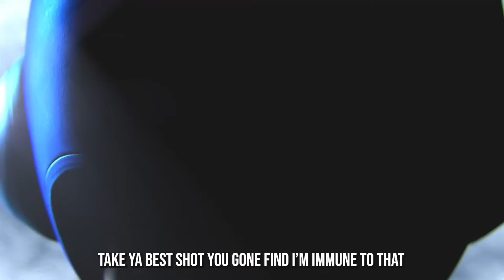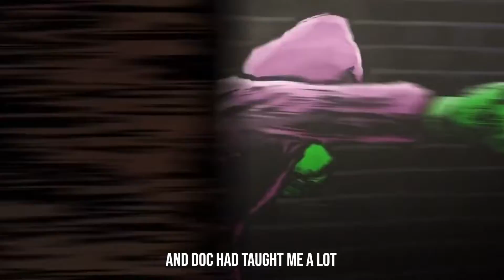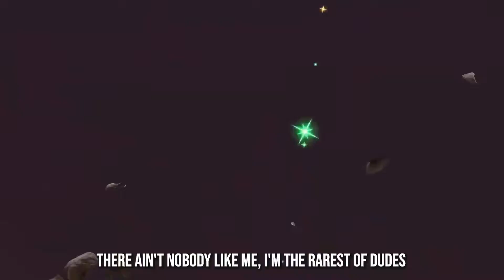The Ultimate Super Smash Bros Cypher | 1 Hour Version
The 1 hour version of the Super Smash Bros Ultimate Cypher. We put it on loop, so you don't have to!

Well this is our biggest project ever.
Massive thank you to everyone who was a part of this!
We're so happy with how this came out! Let us know your favorite verses in the comments!

(The description was too long haha)
Directors
Jack (NerdOut)
GameboyJones

Producers:
GlitchxCity
Matt Houston

Mixed by Ben Schuller

0:19 Mario: Cam Steady
0:29 Luigi: Freeced
0:38 Peach: Chi-chi
0:47 Bowser: 954Mari
0:57 Daisy: HalaCG
1:07 Yoshi: Ben Schuller
1:16 Bowser Jr: PE$O PETE
1:26 Rosalina: Stargirlkyu
1:35 Dr Mario: Cam3
1:45 Donkey Kong: JT Music (Patfan)
1:55 King K Rool: Halocene (Brad)
2:04 Diddy Kong: Connor Quest
2:14 Zelda: Cami-Cat
2:23 Link: Azerrz
2:33 Young Link: JT Music (Skull)
2:42 Toon Link: Shao Dow
2:52 Sheik: Knight of Breath
3:02 Ganondorf: NemRaps
3:12 Samus: Halocene (Addie)
3:21 Dark Samus: Volcar-OHNO!
3:31 Zero Suit Samus: Lollia
3:40 Ridley: Drip$tick
3:50 Kirby: ShofuThaBeatDown
4:00 King Dedede: GameboyJones
4:10 Meta Knight: Mir Blackwell
4:19 Fox: Sinewave Fox
4:29 Falco: Mix Williams
4:38 Wolf: AfroLegacy
4:47 Pikachu: G.Yee
4:57 Mewtwo: Shuetube
5:07 Lucario: AP West
5:17 Jigglypuff: CG5
5:26 Incineroar: Dobbs
5:36 Greninja: Yayu
4:45 Pichu: Nomeyy
5:55 Squirtle: ChewieCatt
6:05 Ivysaur: InternetAaron
6:14 Charizard: InternetMikey
6:24 Ness: Mat4yo
6:33 Lucas: Ham Sandwich
6:43 Captain Falcon: Halcone (Joe)
6:52 Ice Climbers: isthatfr0st
7:02 Marth: SL!CK
7:12 Roy: Ty Wild
7:21 Robin: Kadesh Flow
7:31 Ike: Aerial Ace
7:40 Lucina: Meganyy
7:50 Corrin: Lady J
8:00 Chrom: Camogod
8:09 Mr Game & Watch: Dan Bull
8:19 Pit: Delta Deez
8:28 Palutena: SailorUrLove
8:38 Dark Pit: Frazer
8:48 Wario: Politicess
8:57 Snake: PFV
9:07 Sonic: NoneLikeJoshua
9:16 Olimar: McGwire
9:26 R.O.B: Jeesh
9:36 Isabelle: OR3O
9:45 Villager: NerdOut (Jack)
9:55 Megaman: Mega Ran
10:05 Wii Fit Trainer: Julia Burch
10:14 Little Mac: Zach Boucher
10:24 Mii Brawler: Isaiah Crews
10:33 Mii Swordfighter: Gr3yson
10:42 Mii Gunner: Darrnell Bradley
10:53 Pac-Man: Rustage
11:02 Shulk: DKRapArtist
11:12 Duck Hunt: Patterrz
11:21 Ken: Rockit Gaming (Vinny)
11:31 Ryu: Rockit Gaming (Russell)
11:40 Cloud: Ashtin Larold
11:50 Bayonetta: AngelMelly
11:59 Inkling: FrivolousShara
12:09 Simon: Omega Sparx
12:19 Richter: Diggzdaprophecy
12:28 Piranha Plant: The Stupendium
12:38 Joker: Louverture
12:48 Hero: Kid Cas
12:57 Banjo Kazooie: Shwabadi
13:06 Terry: Dreaded Yasuke
13:16 Byleth: Jamar Rose
13:26 Min Min: DA Wolf
13:36 Minecraft Steve: CaptainSparklez
13:45 Sephiroth: DizzyEight
13:55 Pyra: DayumDahlia
14:04 Mythra: V!CE
14:14 Kazuya: Ozzaworld
14:24 Sora: Breeton Boi
14:38 Waluigi: The Kevin Bennett

Represent the name with NerdOut Merch!